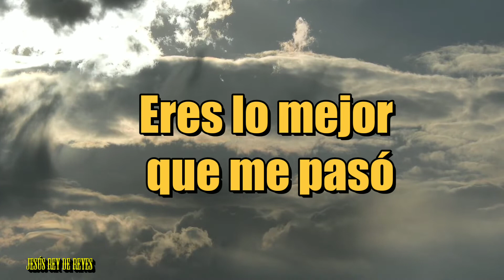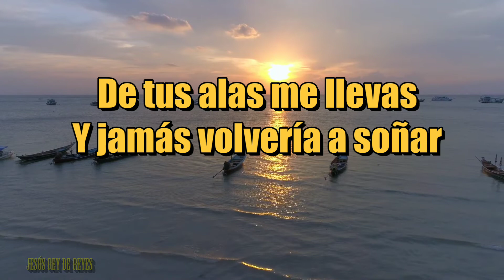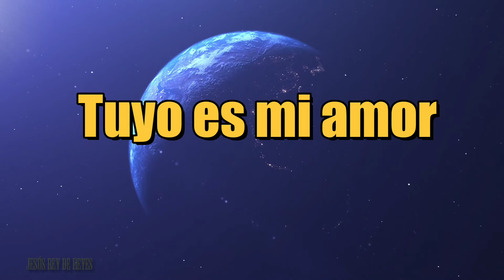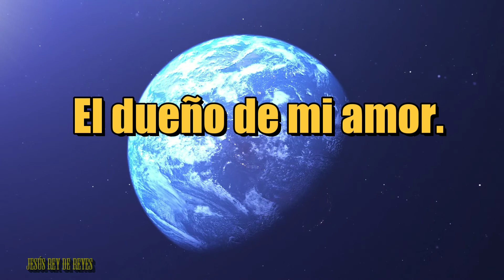Eres Mi DIOS 🎙️ DAMARIS GUERRA 🎙️ JESÚS REY DE REYES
Lo mejor que nos puede pasar es tener a Dios en la vida. Porque el es la razón de nuestro existir.

Video sencillo por falta de PC, pero hecho con amor para nuestro Dios.